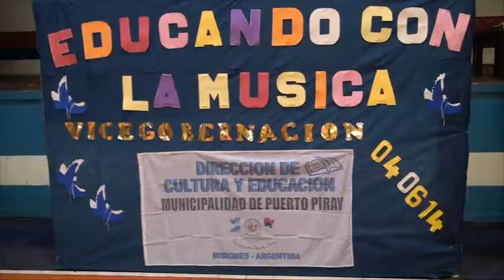Passalacqua en Puerto Piray Educando con la Música